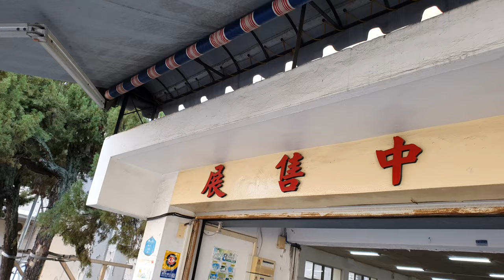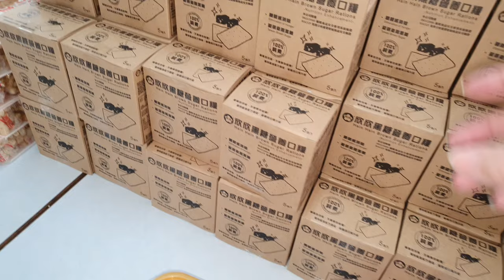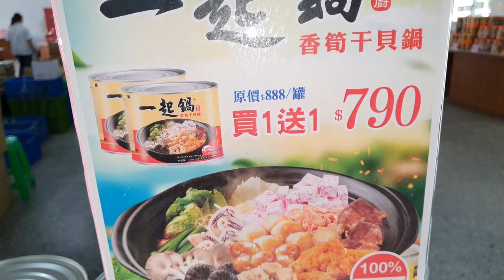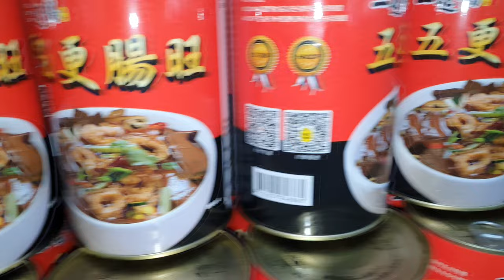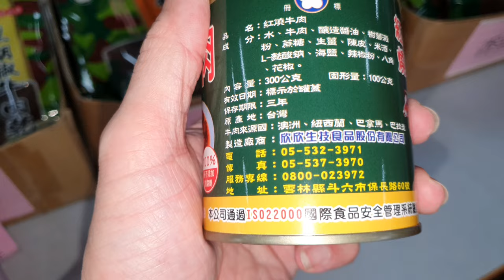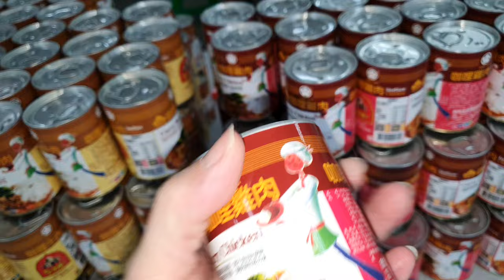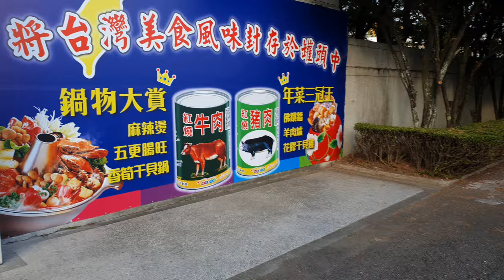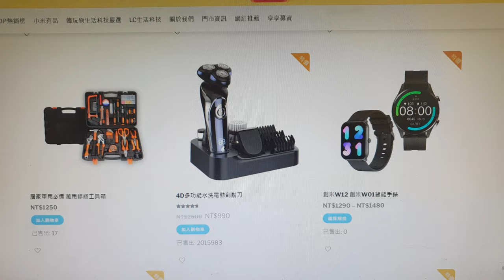退伍N年去國軍罐頭代工廠採購【欣欣食品買國貨～走】白同學當兵回憶國軍口糧代工廠參觀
找回當兵吃國軍罐頭回憶【退伍N年口感有變嗎】國軍罐頭開箱，白同學當兵回憶欣欣食品國軍口糧